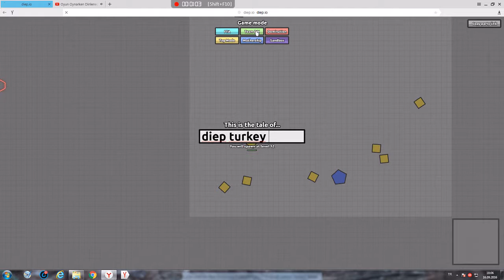arkadaşlarla diep.io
arkadaşlar fazla video atamadığım için bazı kişilerin abonelikten çıktığını biliyorum sizden özür dilerim 9 günlük bir tatilile çıktım memleketim kocaeli'ye gittim köyleri bilirsiniz bilgisayar yoktur bu yüzden video atamadım :(